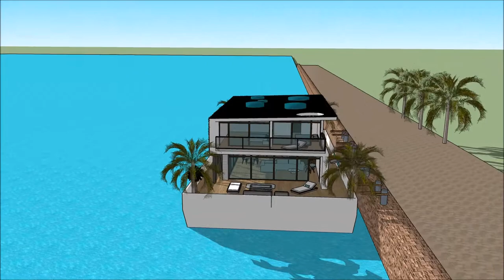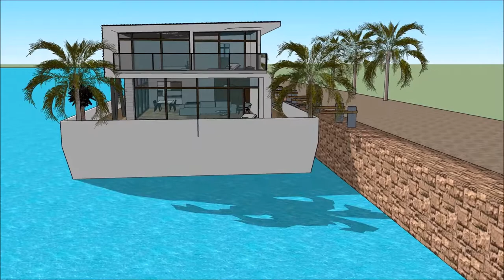别墅设计图纸 SketchUp的 建築師業務範圍 船屋伊根灣 建築美學 建築師與室內設計師 遊艇公司 欧屋 floats on the River Thames in Holland China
The floating house villa houseboatzania launching an innovative high-end luxury yacht floating house villa mansion home design potentially as a display of exhibition of the 别墅设计图纸 SketchUp的 建築師業務範圍 船屋伊根灣  建築美學 建築師與室內設計師 遊艇公司 欧屋   floats on the River Thames in Holland China.

The collection of the Floating house villa houseboatzania concept of 别墅设计图纸 SketchUp的 建築師業務範圍 船屋伊根灣  建築美學 建築師與室內設計師 遊艇公司 欧屋   floats on the River Thames in Holland China consists of high luxury and architectural art pieces in minimalism combined with living on the waterfront of the harbour.

The floating house villa mansion yacht design has the basis to sustain living with high standards and contemporary structural design - 别墅设计图纸 SketchUp的 建築師業務範圍 船屋伊根灣  建築美學 建築師與室內設計師 遊艇公司 欧屋   floats on the River Thames in Holland China with numerous of prospects for excessive living and
celebrating the desire of life worldwide: